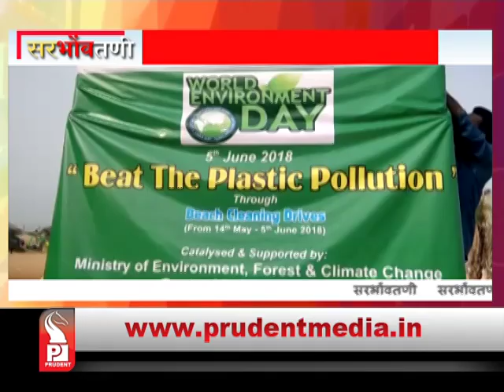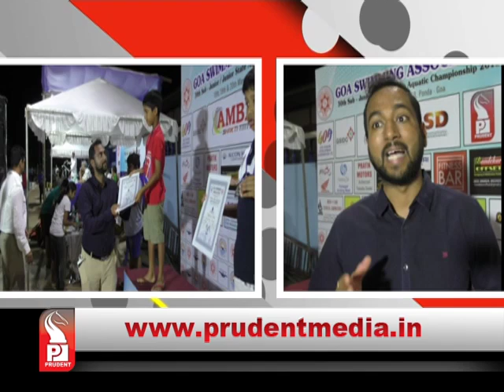Prudent Media Konkani News 21 May18 Part 5